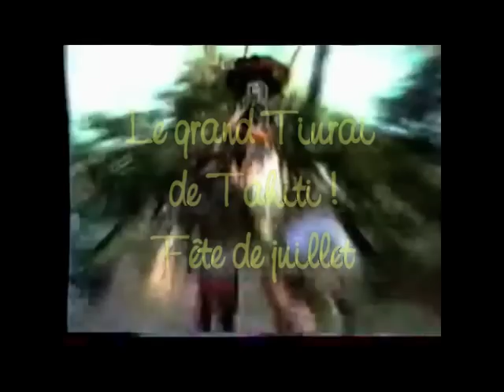TIURAI TAHITI..mpg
Le tiurai à Tahiti au mois de juillet, c'est la grande fête de la polynésie où les groupes de toutes les iles, se retrouvent pour chanter et danser.
Tumata Robinson a dirigé et mis en scène l'histoire de" Pere" avec ses ballets, ses costumes et ses danseurs, le résultat est une merveille.